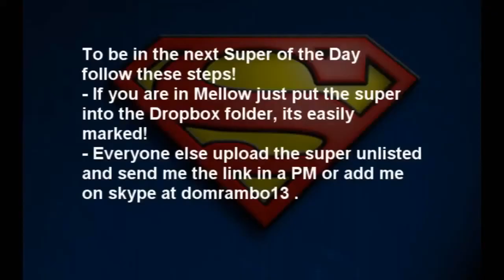Super of the Day #7 \\ DeNy Mike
How to enter is at the end of the video!
There are both good friends of mine so show them some love!
-Rambo